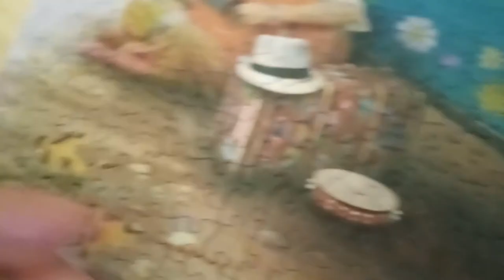Puzzle Smart Cut - Eurographics - Love & Hope VW Bus. #3 Zakończenie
Moje wrażenia z układania puzzli typu Smart Cut. Czyli niby zwyczajne tekturowe puzzelki, ale jednak zupełnie inaczej pocięte niż te klasyczne układanki.

Producent: Eurographics
Nazwa: VW T1 Bus
1000 elementów